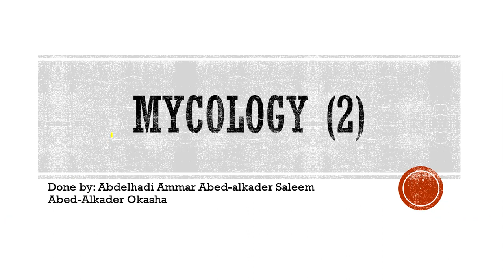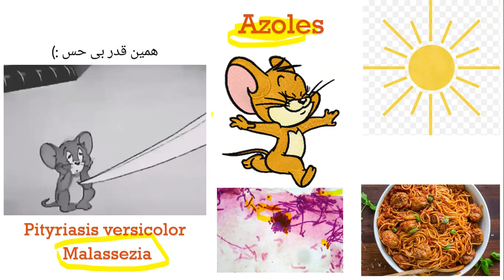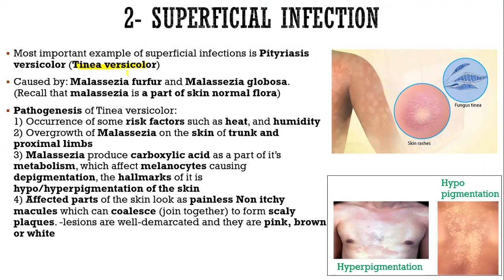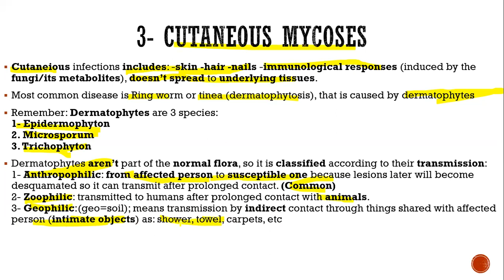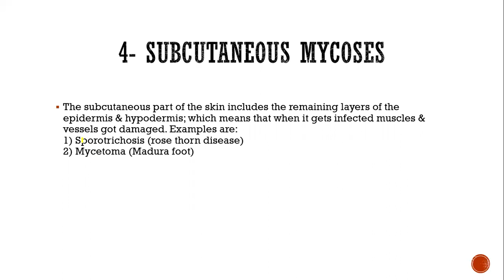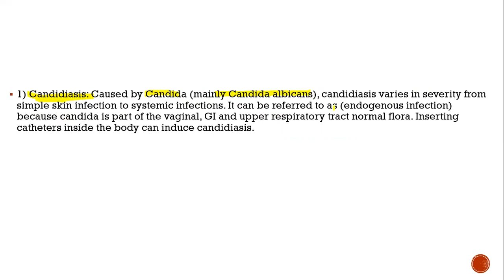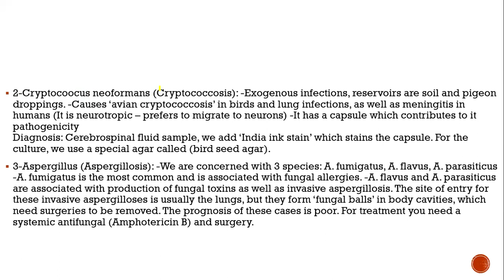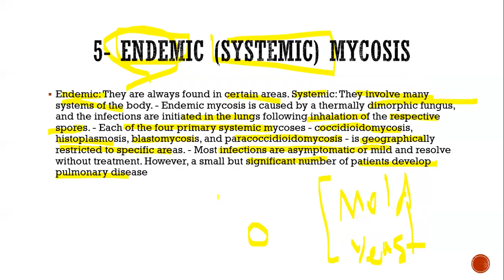Microbiology - Lecture (13) - Fugal infection